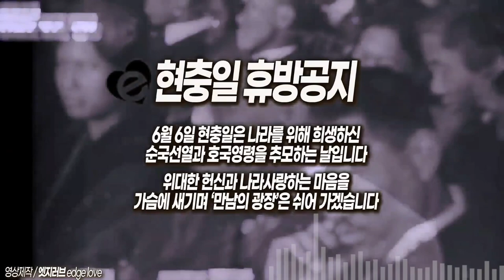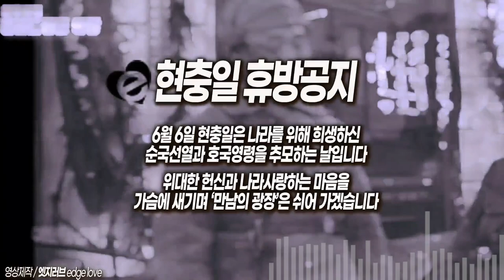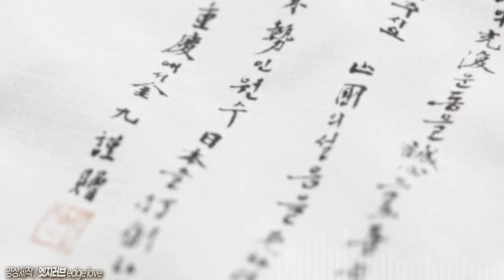휴방 현충일영상 오전10시 '묵념사이렌' 운명/김인배(색소폰연주 정샘색소폰)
나라를 위해 희생하신 순국선열과
호국영령을 추모합니다
위대한 헌신과 나라사랑하는
마음을 가슴에 새기며
'만남의광장'은 쉬어 가겠습니다,,
6월 9일 금요일에 뵙겠습니다 ^^

색소폰 연주곡은 정샘색소폰님께서
연주하신 '운명'@lovelysam

늘 감사하고, 사랑합니다

채널에 가입하여 혜택을 누려보세요. [채널아트:배너디자인]